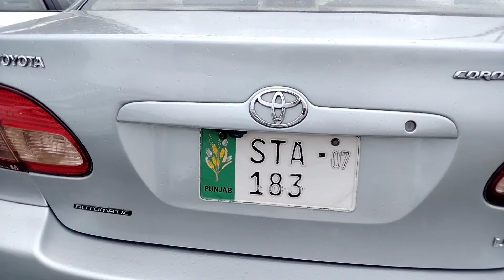Toyota altis 1.8 cc 2006 model 2007 registered subhan motors Gujranwala used cars in pakistan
Toyota Corolla altis in  used condition 2006 model 2007 registered available on subhan motors Gujranwala at reasonable price located in pindi bypass OPPOSITE mandiala more gt road gujranwala